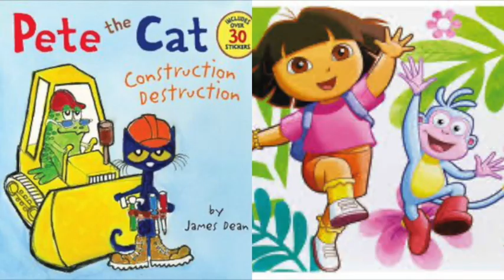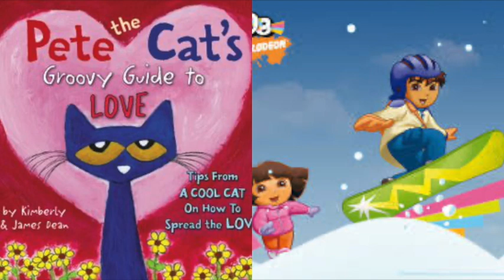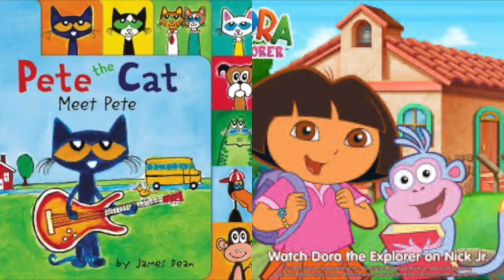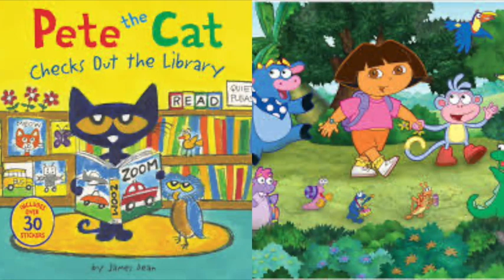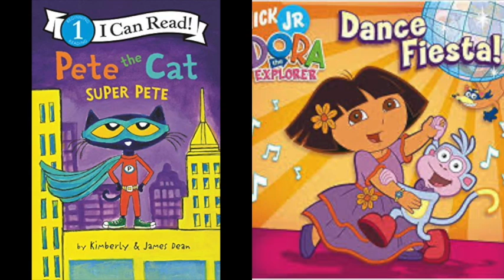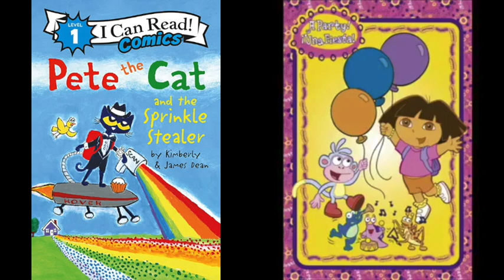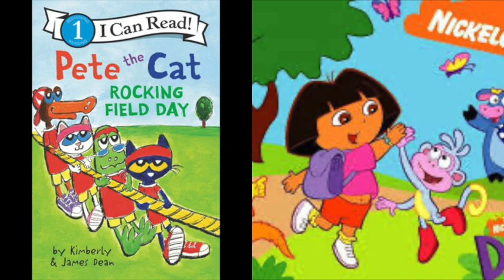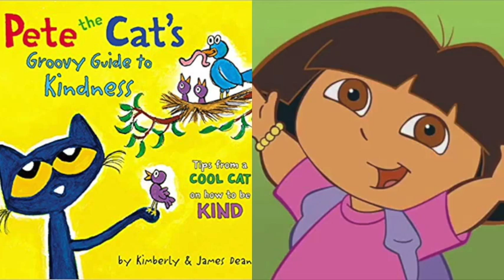Pete The Cat and Dora The Explorer WALL-E vs Spiders Final Attack Slideshow